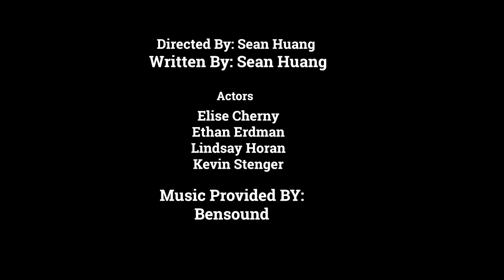“Knowning” By Sean Huang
Spirits have started appearing around a high schooler, Ben, a few years ago. No one but him sees them. There are twenty-six spirits, all corresponding with twenty-six letters of the alphabet. Why do they follow him, and why is he the only one who sees them?